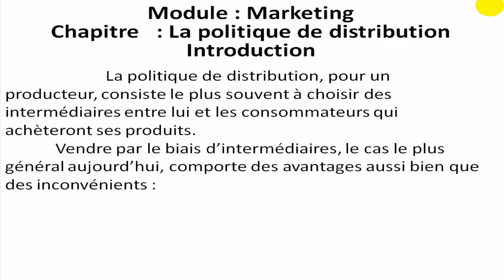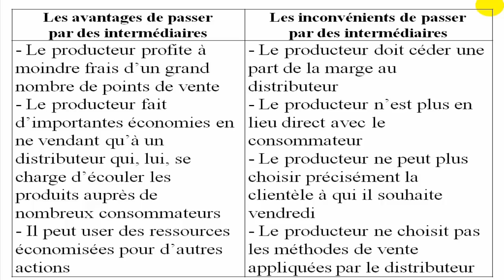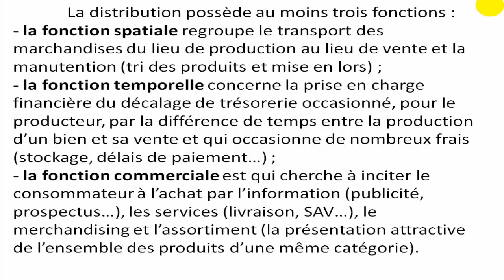Module : Marketing la politique de distribution # Introduction #